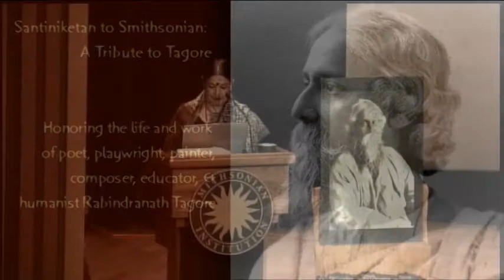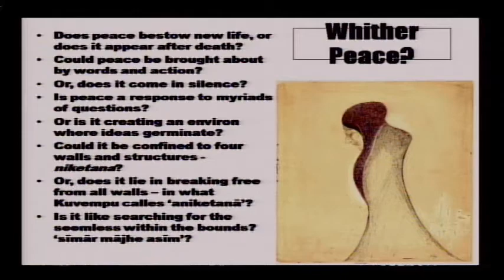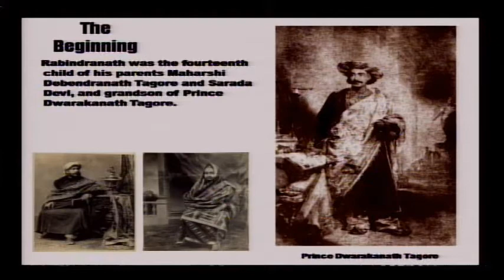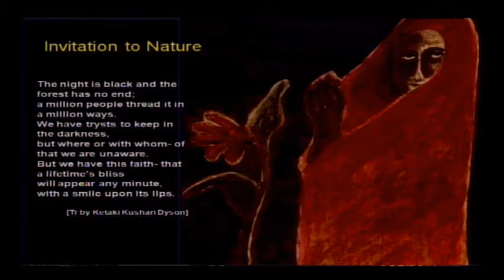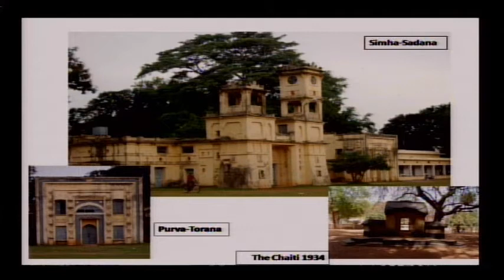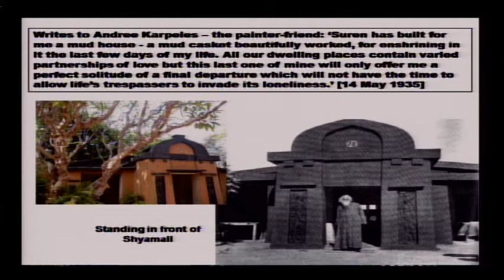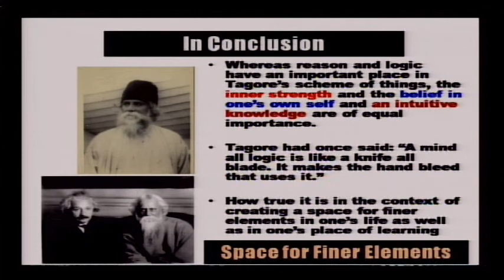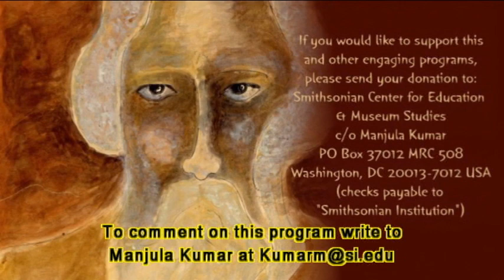Santiniketan to Smithsonian: We Come in Peace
Santiniketan to Smithsonian: A Tribute to Tagore
Udaya Narayana Singh
Pro-Vice Chancellor, Visva-Bharati, Santiniketan, India

Udaya Narayana Singh is pro-vice-chancellor at the Visva-Bharati, where he joined as Tagore Chair in June 2009. In addition to 150 research papers on linguistics and the sociology of language, he has published four collections of poems and twelve plays in the Maithili language and six books of essays and two collections of poems in Bengali. He is currently leading a team that is compiling a chronological compendium of Tagore's works. He has taught linguistics, English, translation studies, and comparative literature at the universities of Delhi, Baroda, Surat, and Hyderabad.

This program was made possible by GENEROUS FINANCIAL AND IN-KIND support from Esha and Anandarup Ray.

LEAD SUPPORT FROM
Dr. Rita and Mr. A.J. Gupta, Saswati and Asok Motayed, Candace J. and Suri Sastri

GENEROUS SUPPORT FROM
Rama and Arun Deva, Manjulika and Hiten Ghosh, Sambhu and Promila Banik, Indu and Girish Jindia , Ram Mukunda (India Globalization Capital Inc.)

Meera and Debdas Ghosal, Amitava and Sanghamitra Dutta, Arun and Ibhana Mukherjee, Rajiv and Neena Shenoy (ORCA TV), Sona Varma and Sujoy Bose, Rina and Subhash Saha, Supriya and Devbrat Dutt, Anand A. Devadas

The Embassy of India, The Indian Council for Cultural Relations

ADVISORY COMMITTEE
Samia Ahmed, Monali Chowdhurie-Aziz, Rama Deva, Manjulika and Hiten Ghosh, Sukanya Mukherji, Esha and Anandarup Ray, Hitabrata Roy, Krishna Roy

Originally aired: Saturday, May 28, 2011